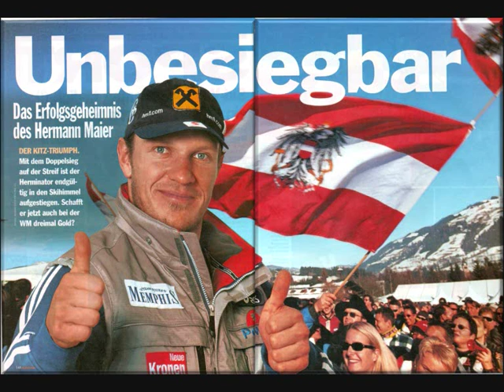Herminator the greatest of all time!!!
Hermann Maier der größte Allerzeiten!!!